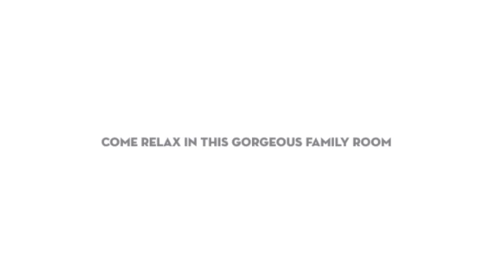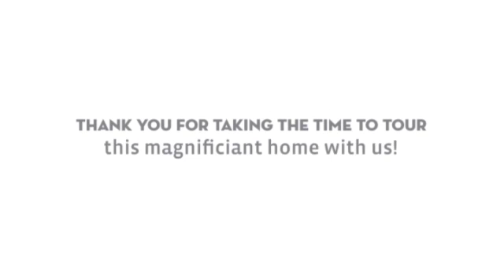5492 OId Mill Way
5492 OId Mill Way